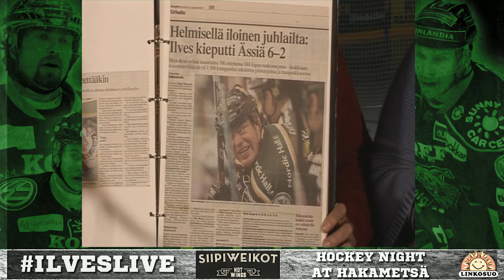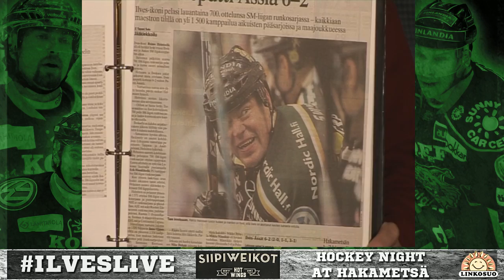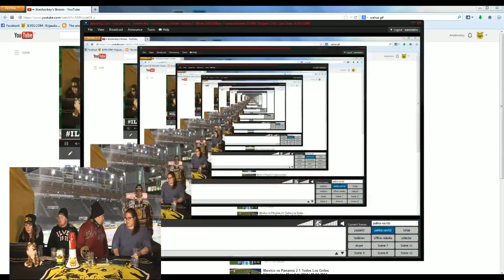Hockey Night at Hakametsä (Testilähetys)